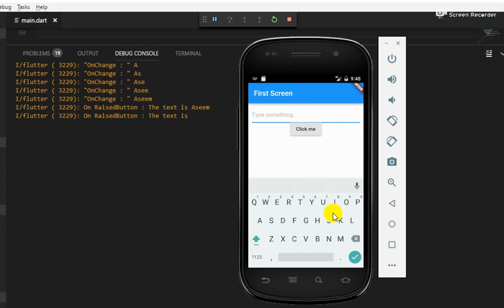TextBox in Flutter | Using TextBox in Flutter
In this video, we have seen using the states of TextBox in Flutter.

There are 2 ways to retrieve the input text from TextField :
    using TextField events
    using TextEditingController
Whenever you type in the input box, onChange event of Text Field gets called. e.g Say you wrote Aseem. On pressing the keyboard’s tick button, onSubmitted event of TextField gets called.
On click of the raisedButton (Click me), I have retrieved the text entered from the input box, using onPressed event.

A material design text field. A text field lets the user enter text, either with a hardware keyboard or with an on-screen keyboard.
The text field calls the onChanged callback whenever the user changes the text in the field. If the user indicates that they are done typing in the field (e.g., by pressing a button on the soft keyboard), the text field calls the onSubmitted callback.

To control the text that is displayed in the text field, use the controller. For example, to set the initial value of the text field, use a controller that already contains some text. The controller can also control the selection and composing region (and to observe changes to the text, selection, and composing region).

By default, a text field has a decoration that draws a divider below the text field. You can use the decoration property to control the decoration, for example by adding a label or an icon. If you set the decoration property to null, the decoration will be removed entirely, including the extra padding introduced by the decoration to save space for the labels.

If decoration is non-null (which is the default), the text field requires one of its ancestors to be a Material widget.

To integrate the TextField into a Form with other FormField widgets, consider using TextFormField.